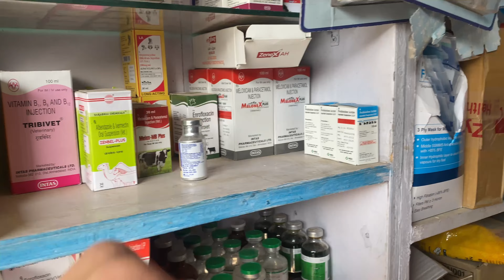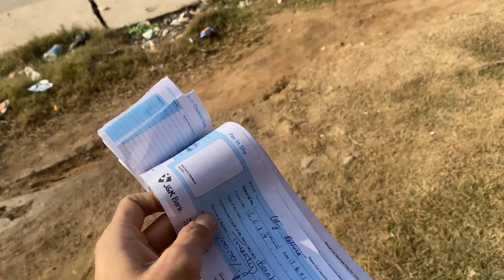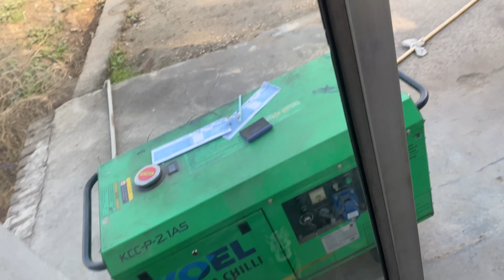Truck wale ne cow ko hit kiya 😭😭// bechare ko kafi dard hai ☹️☹️